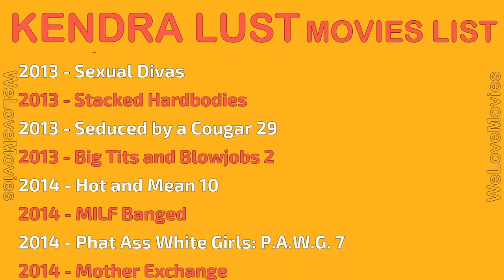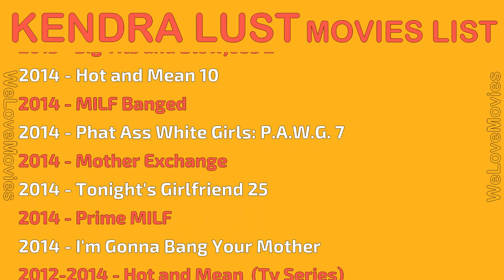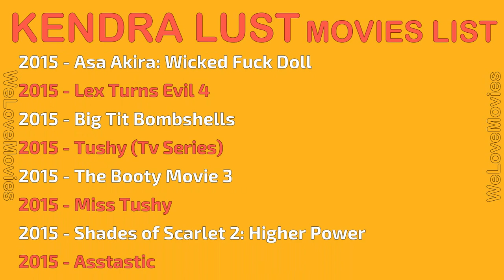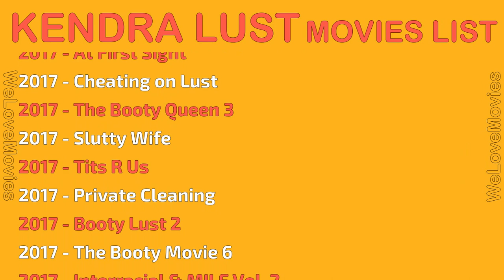KENDRA LUST MOVIES LIST